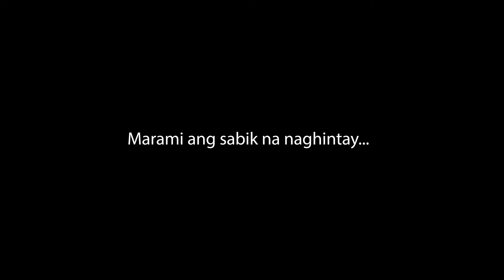WOW!! NMAX 2020 ver 2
CASH PAYMENT AVAILABLE!!
*Dealer - Yamaha Salawag Branch